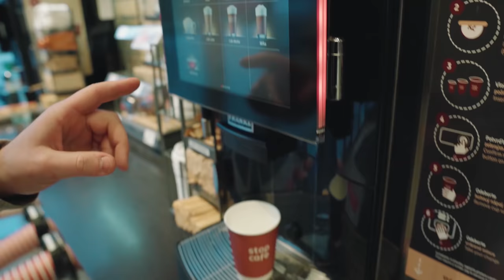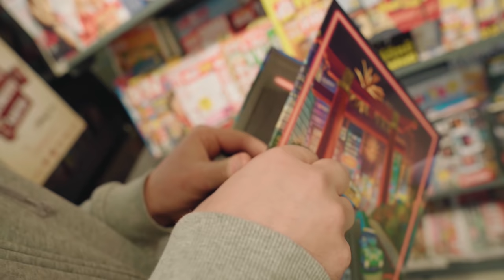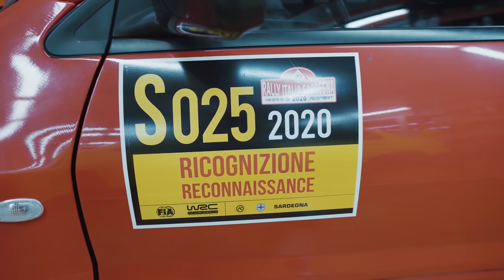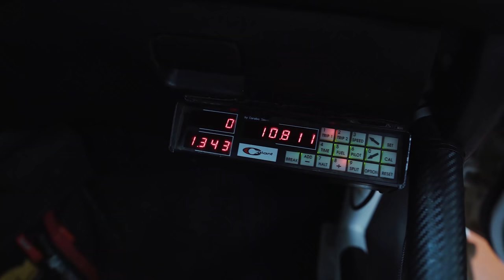Vytáhl jsem EVO za Martinem Prokopem l Pujčil mi RALLY evo!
Vyrazili jsme za RALLY a DAKARSKÝM závodníkem Martinem Prokopem s mojím Evem. Ukázal nám garáž a pujčil Evo!

Bylo vytvořeno za pomocí notebooků 𝗔𝘀𝘂𝘀 𝗥𝗢𝗚 𝙎𝙩𝙧𝙞𝙭 a 𝘚𝘵𝘶𝘥𝘪𝘰𝗕𝗼𝗼𝗸 - Děkujeme!